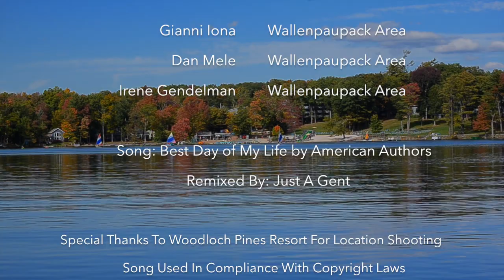Twilight Wish Project Video